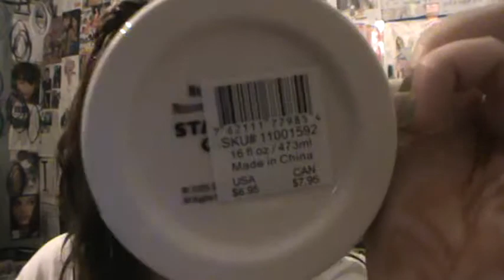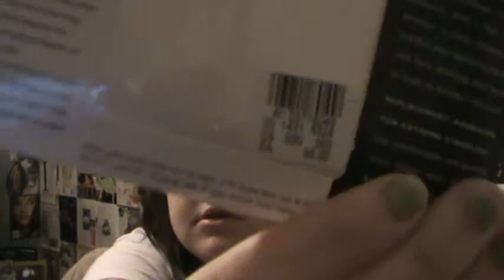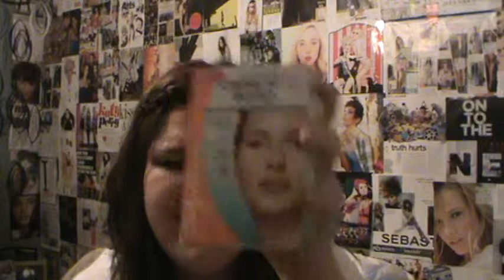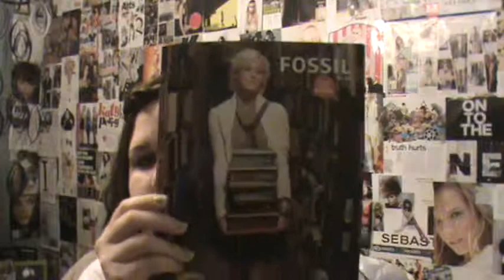Odds & Ends, Collective Goodies